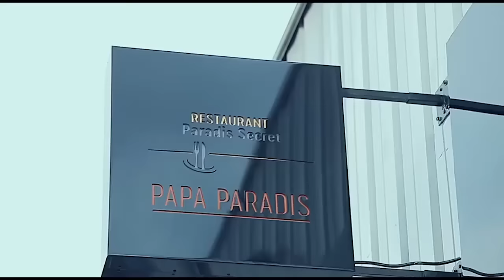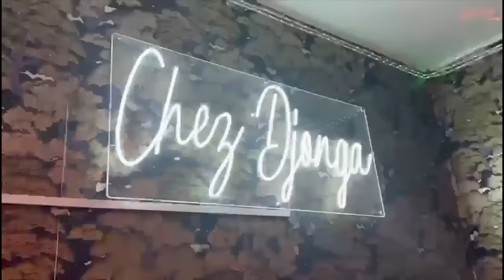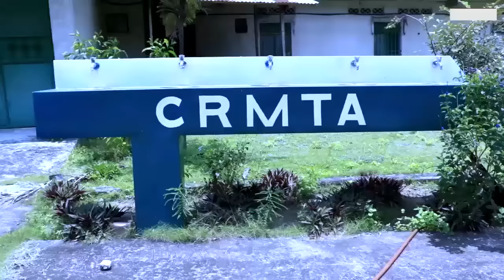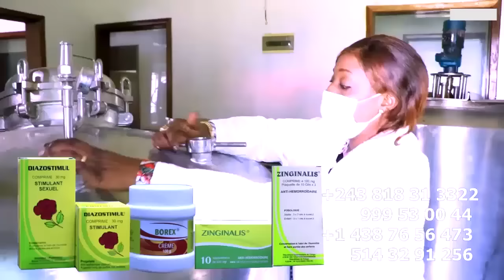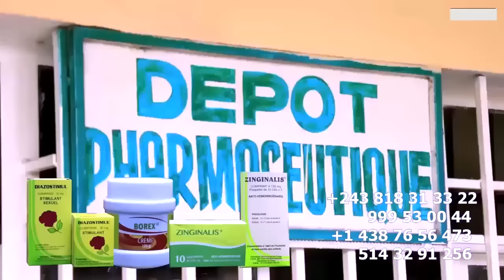MESSAGE FORT DE PAST MARCELLO SOUS CHOQUE, FAIT PLEURER LITEYA KANDA, MA BLANCHE TUNASI REPOSE EN P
MESSAGE DE PARDON DE PASTEUR MARCELLO Sur DENIS LESSIE A FAIT PLEURË LITEYA KANDA INCONSOLABLE, CHANSON HOMMAGE DE MA BLANCHE TUNASI